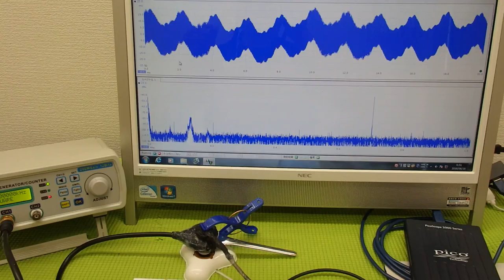表面弾性波を利用した超音波制御技術 ultrasonic-labo